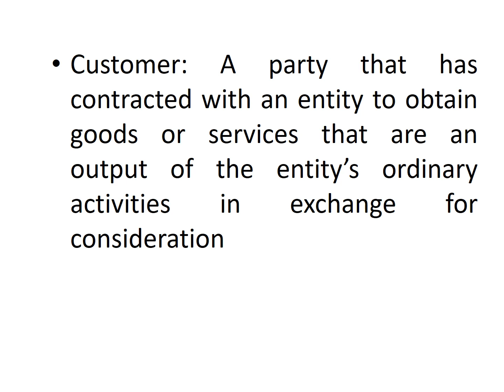IFRS Questions 1013IFRS 15 The revenue standard defines a customer